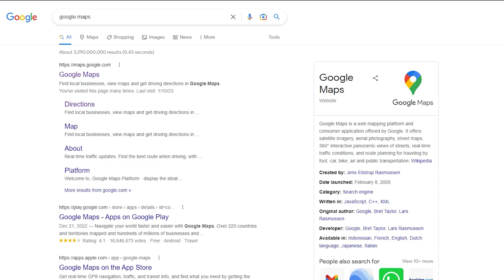Where Should I Live When Moving To Baltimore Maryland? - [Find The Perfect Spot!]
Where Should I Live When Moving To Baltimore Maryland? When you’re moving to Baltimore you’re most likely looking for a community that checks most or all of your boxes. And this is different for everyone. In this video we’re going to be covering some of the most important aspects of living in Baltimore Maryland and its local communities so that you can decide where you want to live in Baltimore.

In this video we’ll take a look at the Where Should I Live When Moving To Baltimore Maryland - Find The Perfect Spot! So you can make an informed decision!

😃Thinking of moving to Maryland? 🦀
If this is your first time to this channel, and you want to know everything about eating, sleeping, working, playing, and getting out and enjoying the great state of Maryland, then subscribe ▶ and tap the bell🛎 for notifications so you can be the first to know about the current market in Baltimore Maryland.😁

We get calls and emails everyday from people just like you, looking for help on making their move to Maryland and we absolutely love it.😍 Whether you are moving in 7 days or 70 days, give us a call☎, shoot us a text📝, or send us an email📨 so we can help you make a smooth move to Maryland. 🦀

Adam Taylor, REALTOR®
Cummings & Co. Realtors®
Equal Housing Opportunity
Maryland License #534136, Pennsylvania License
***This video was prepared by Adam Taylor in his personal capacity. The opinions expressed in this article are the author's own and do not reflect the views of the National Association of REALTORS, Maryland REALTORS or Cummings & Co. Realtors® or any of it's affiliates.